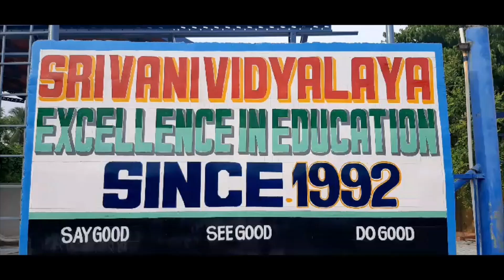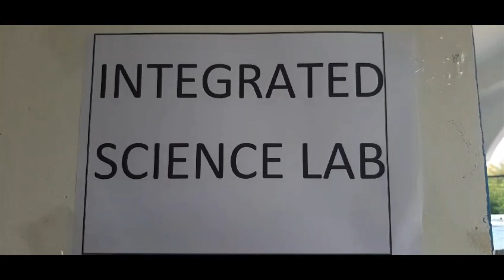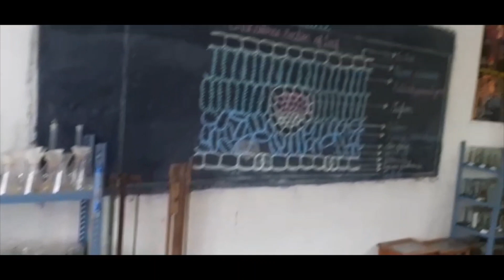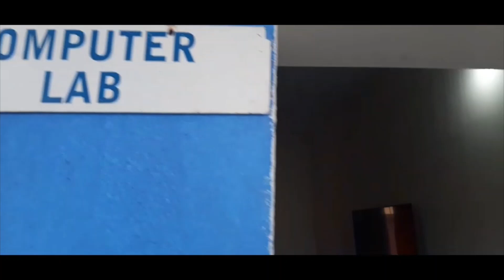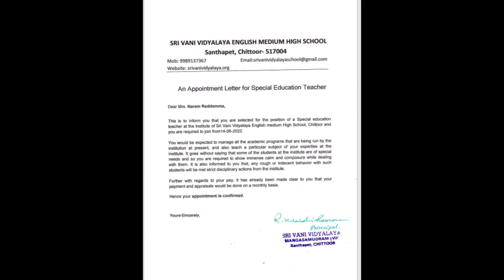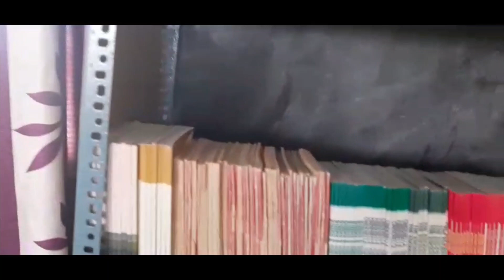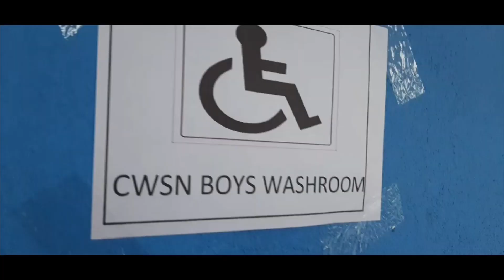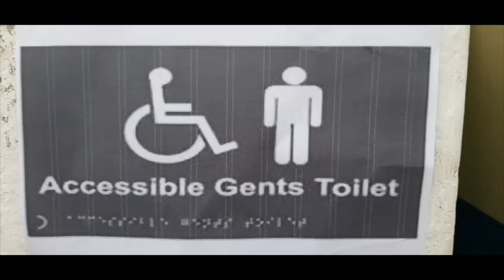Sri Vani Vidyalaya English Medium School CBSE Review points